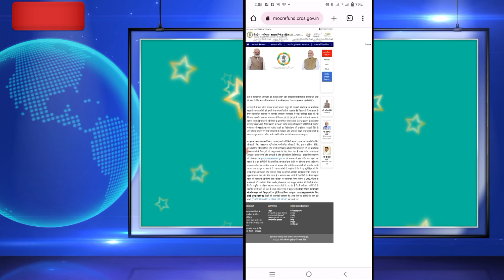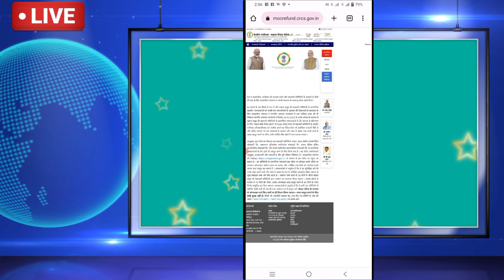Sahara India new update 2023 । जिनका फार्म रिजेक्ट हुआ है उनको क्या करना है। स्टेटस कैसे चेक करें